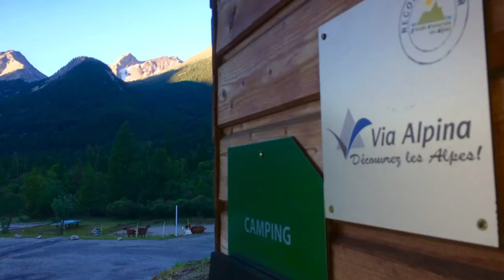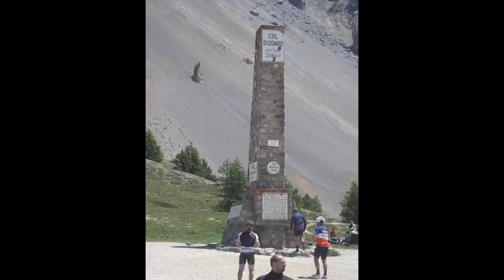WienMarseille 23 Le Montier les Bains Col d'Izoard Guillestre